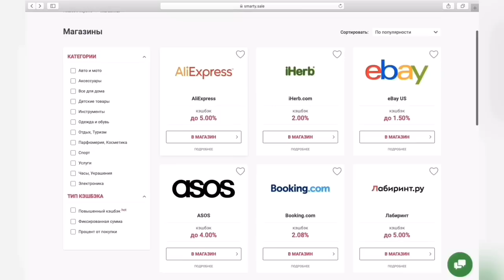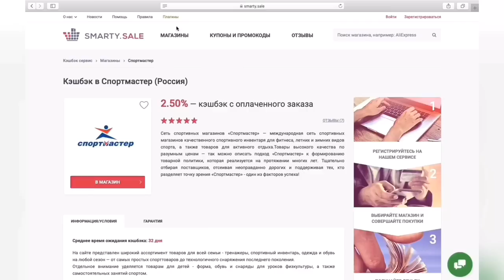Влог/будни мамы двоих детей/лазерная эпиляция/двое на кухне/драники/новая собака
Привет, друзья!!! Добро пожаловать к нам в гости. Мы живём в Крыму, Симферополь! У нас двое детей Димка  и маленькая София! Мы ведём видеодневник  о нас, о нашей семейной жизни! Предписывайтесь, ставьте 👍.

Фаберлик наставник Дорошенко Виктория номер 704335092